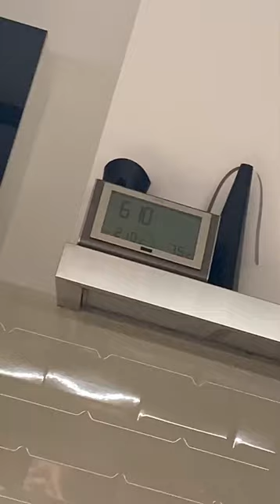Rewind van oude mini vlog (227)